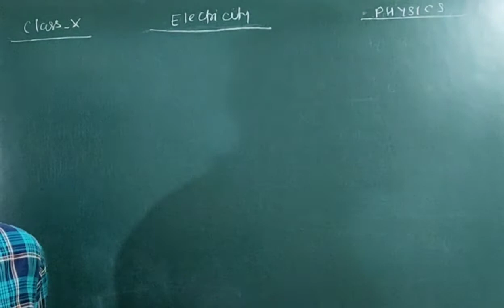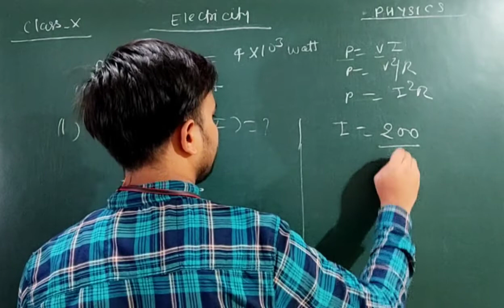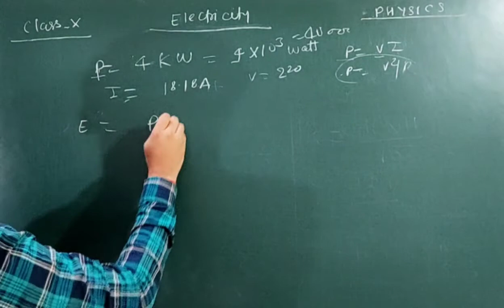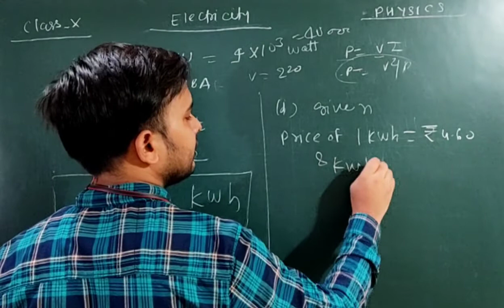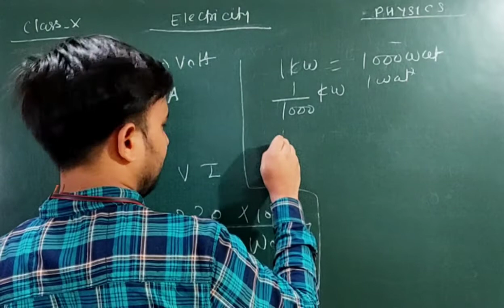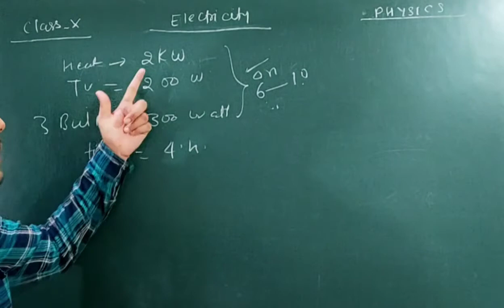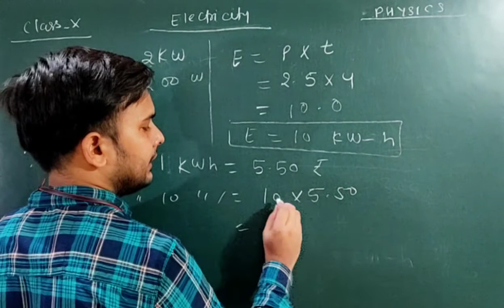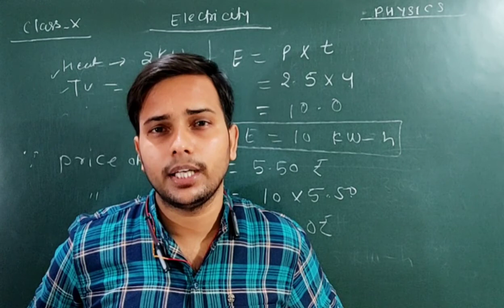Numericals || Electricity || Class10th || Physics Online CLASSES 12